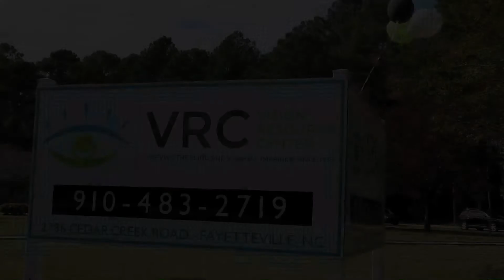Vision Resource Center trail dedication - Oct. 15, 2020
The Vision Resource Center dedicated a walking trail for the blind and visually impaired at the center's facility at 2736 Cedar Creek Road, Fayetteville on Oct. 15, 2020.